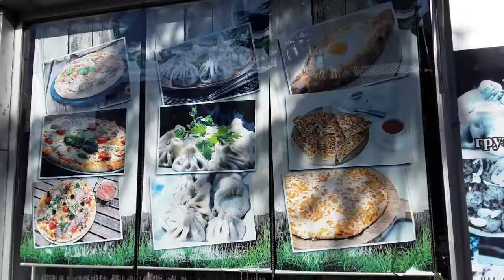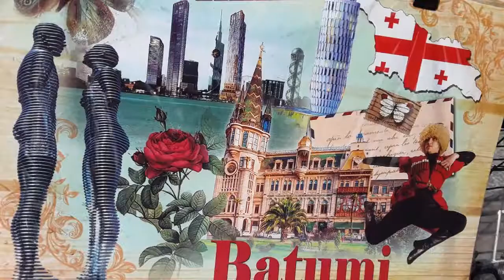Батуми ' Грузия. Осенние впечатления 2018 с Татьяной Поспеловой. Достопримечательности Батуми.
Грузия  - Батуми. Осенние впечатления 2018 с Татьяной Поспеловой. 2 часть. Все фото и видео оригинальные и являются собственностью Татьяны Поспеловой. Georgien - Batumi. Herbst Impressionen 2018  mit Tatjana Pospelova. 2.Teil. Alle Fotos und Videos von Tatjana Pospelova.